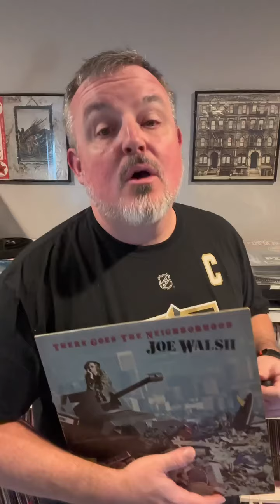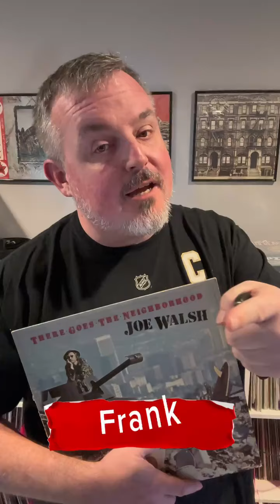RQVP S2E16 Joe Walsh "There Goes the Neighborhood"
Real Quick Vinyl Pick - in a minute or so, PopCult Killers explain why this classic is a must